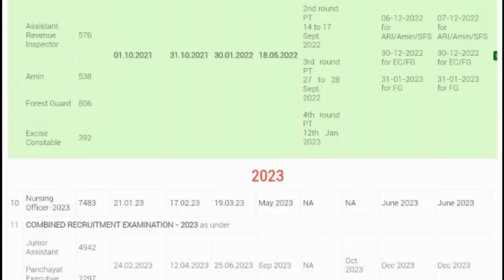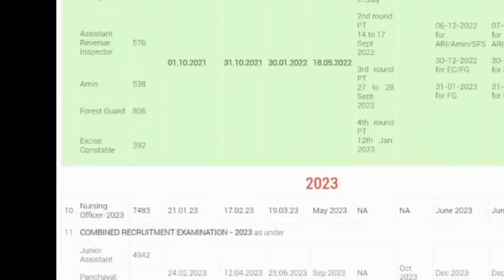🚨OSSSC NURSING RESULT ସ୍ତଗିତ❗HIGH COURT👨‍⚖️ପୁଣି RESULT କେବେ ଆସିବ❓REASON କଣ❓WATCH▶️